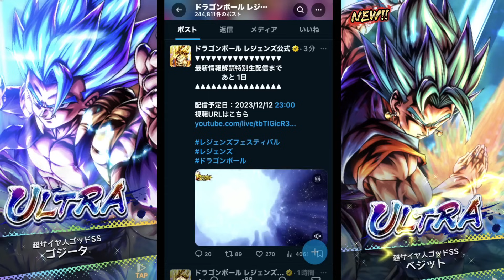【情報動画】石500個配布の条件緩和ｗｗｗ神イベントの告知発表！！フェスティバル２弾が楽しみすぎる【ドラゴンボールレジェンズ】【Dragon Ball Legends】